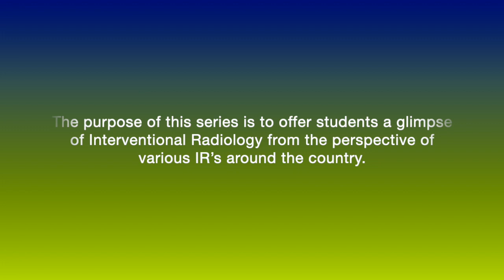A Day in the Life of an Interventional Radiologist - Episode 9 (Personal Journey & Intro to IR)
Dr. Raj Pyne, an Interventional Radiologist & Program Director at the University of Rochester, speaks with Suraj Patel, OMS-III about his personal journey to IR, the various training pathways within the field, and advice for medical students. This video is Part 1 of a 2-video series with Dr. Pyne.

Timestamps:
-Personal Journal to IR: 0:23 to 5:08
-Training pathways: 5:09 to 11:32
-Advice to Medical Students: 11:34 to 15:05